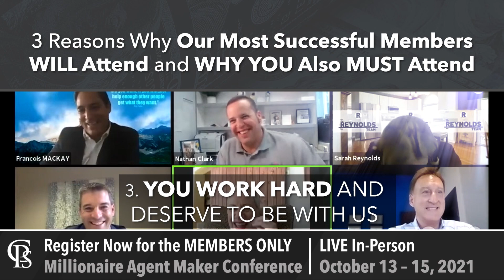Reason 2 on Why You Should Show Up to Millionaire Agent Maker Conference | Oct. 13-15, 2021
This conference is not for those who are overly satisfied with the status quo. Nor is it for those who believe average, normal and reasonable are good business strategies.

It is for those who want unreasonably more for themselves, their families, their customers and their communities. Are you ready for the quantum leap ahead of you?

and RSVP to claim your seat at the table of success!